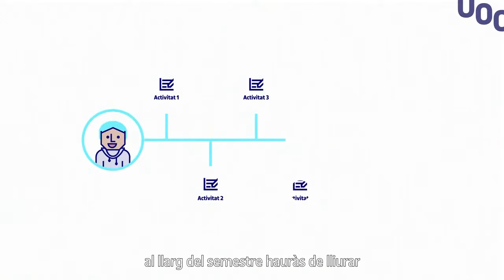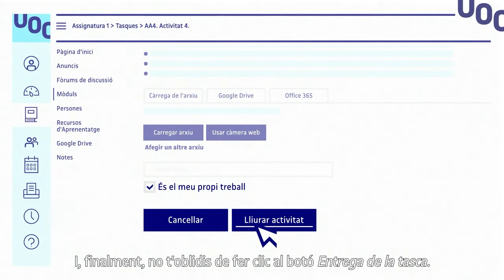🤓 Com lliurar una activitat des de l'aula de Canvas de la UOC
Si fas avaluació contínua, al llarg del semestre hauràs de lliurar diverses activitats per poder superar l'assignatura. A continuació, t'expliquem com es lliuren les activitats des de l'aula de Canvas de la UOC.